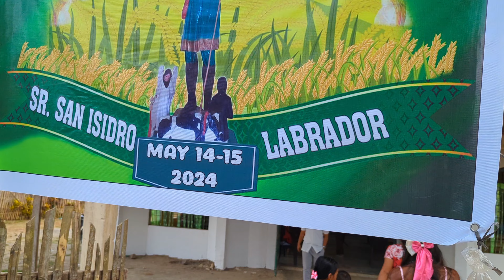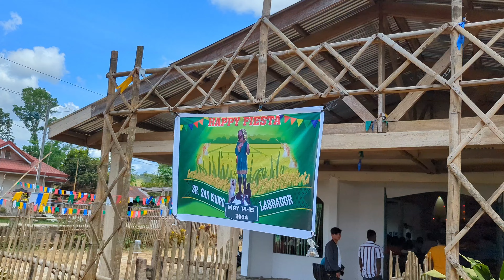🇵🇭 FILIPINO GODMOTHER AT BAPTISM CHRISTENING CUTE OUTFIT & FIESTA Off Grid Island Family Philippines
Little mixed Filipina / American family living off the grid on an island in the Philippines.

JHAJA YOUTUBE: Morena Bratz

Hoping to get the DJI Action 4 to bring you WIDE SCREEN  top 4K quality!

MONERO: 87mWJDbaPKsPniJKCnJ2tmK55ErSA58aQAzADsVPughi3NF2ETEA1cm1UbFz6cwwo8W1PVv8wJ5jjFxC5hRT3pVvAH61uba